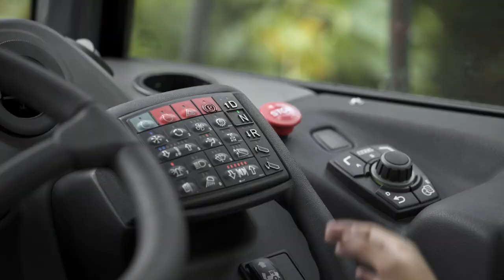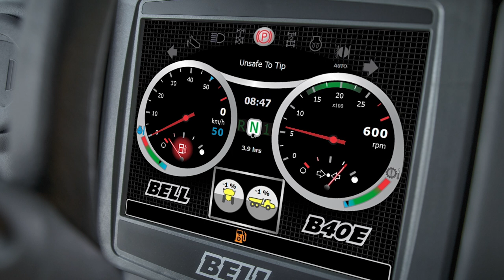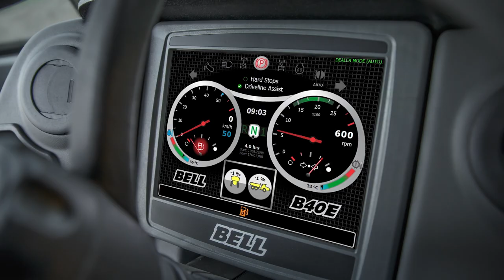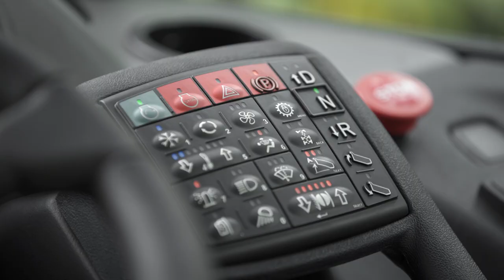Bell Equipment – ADT guide 3: bin tipping features and controls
Safe and easy bin tipping with a Bell ADT

Watch as we demonstrate the easy, safe and efficient bin tipping of a Bell Articulated Dump Truck. bell belladt strongreliable i-tip